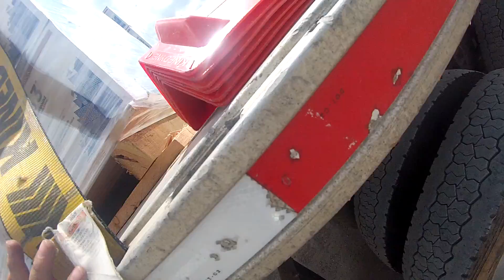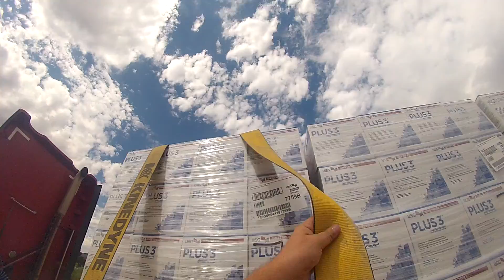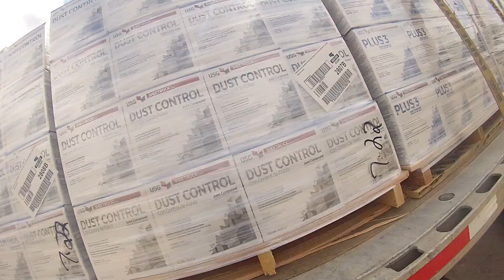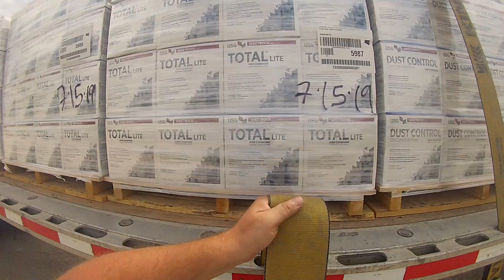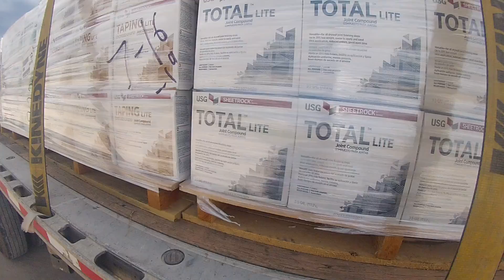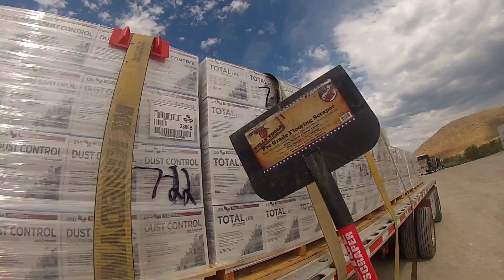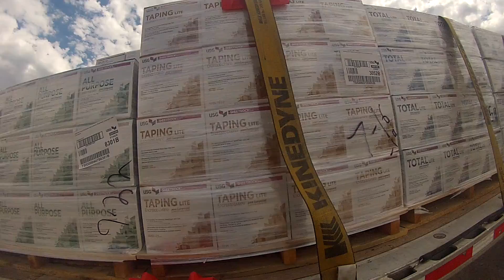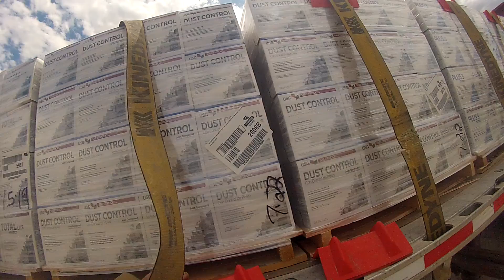strapping sheet rock product Pt1